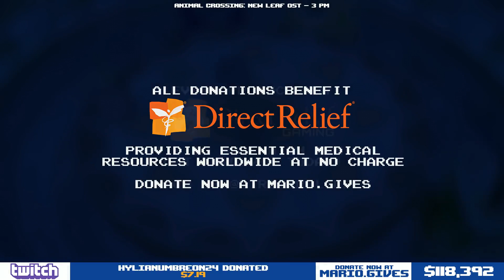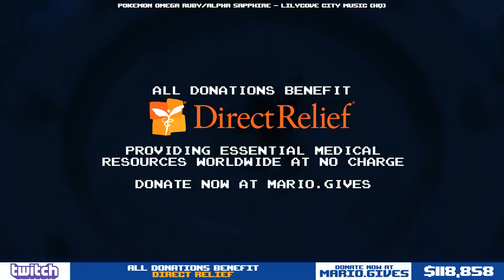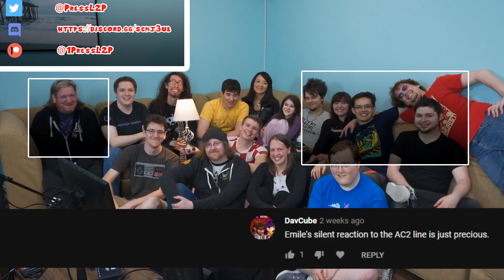TheRunawayGuys Colosseum 2019 - Adriana Figueroa Concert Best Moments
The Best Moments from the TRG Colosseum 2019! Each segment at a time!

Special Thanks To:
Pokedude14
MisterFoo
BlueJay95
Lily8763cp

for contributing to the TRG Colosseum 2019 Best Moments spreadsheet! You guys helped out so much!